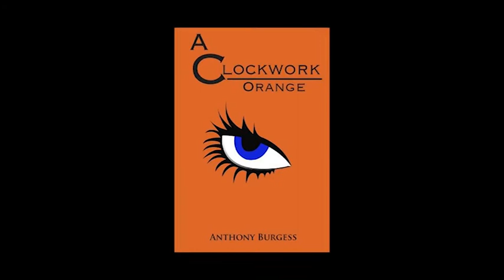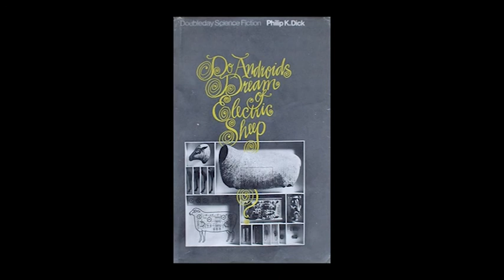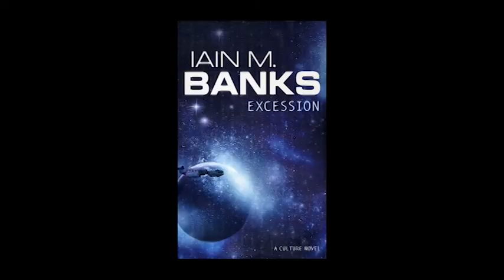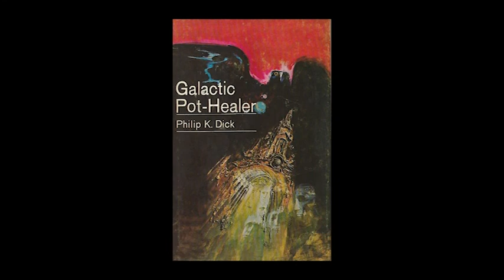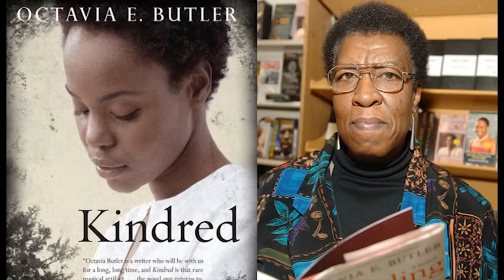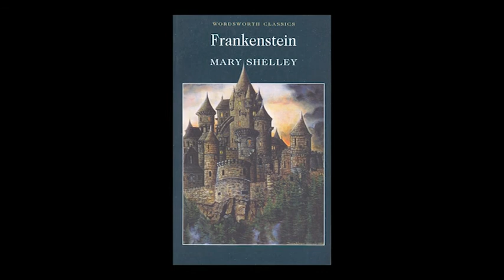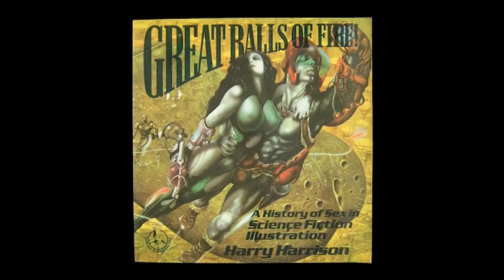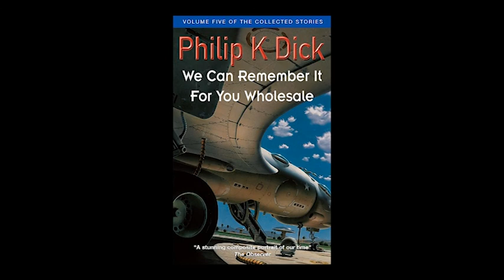An A to Z of the Shape of Things to Come...Here on Doc Sloan's Science Fiction Station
Not sure of what we are about here on the station?
All things science fiction is the answer, so we've put together an A to Z of all the topics that we're going to take a look at over the next year. From Aaron A Aardvark to Zzachary Zzizz, check out this video to see if your kind of sci fi is our kind of sci fi. We hope so because it looks like we're going to get very busy.